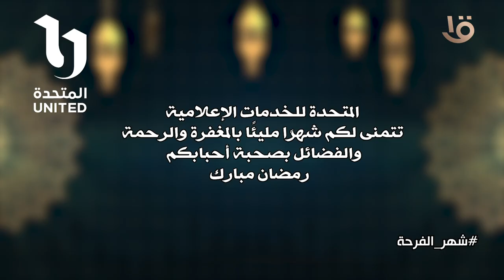"المتحدة" تتمنى لكم شهرا مليئا بالمغفرة والرحمة 🕋 🌙